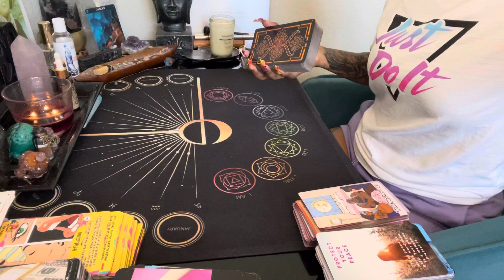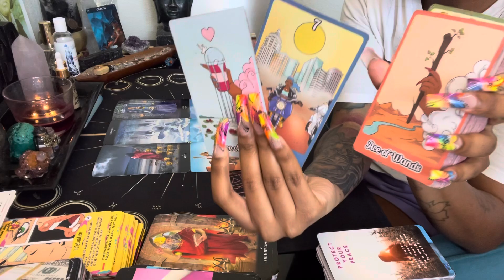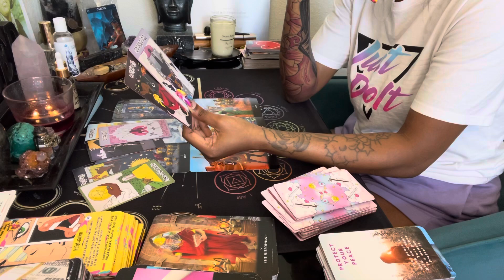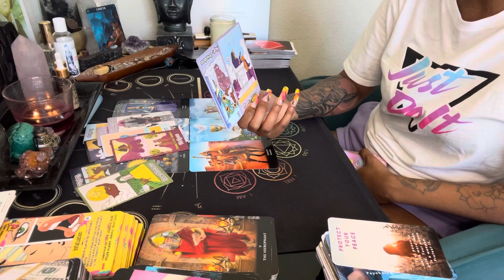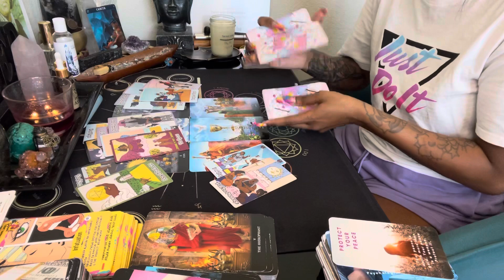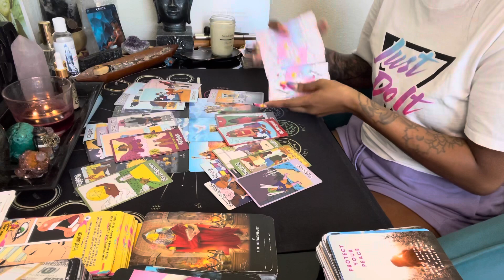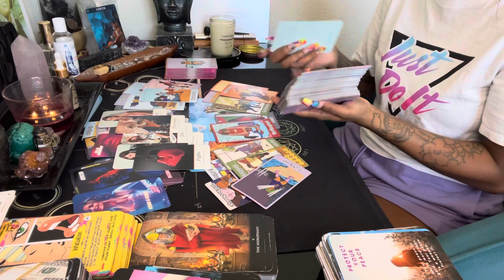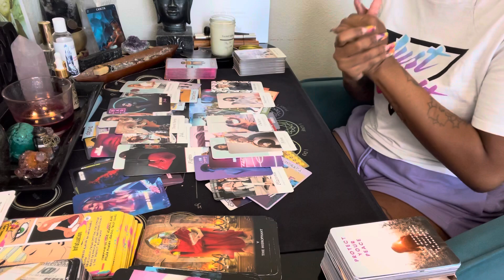Cancer ♋️ Indecisive about U but DNT want u to explore ur options 😮‍💨 Baby NEW LOVE IS HERE 👋🏽